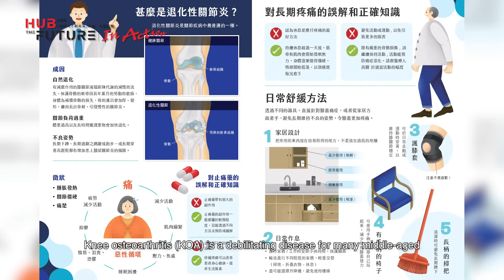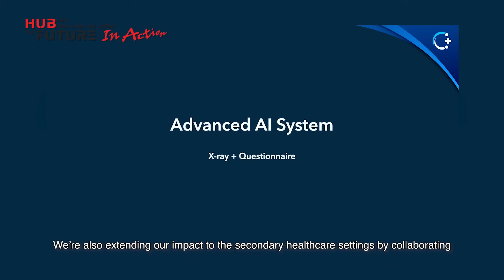Hub for the Future In Action Project - CLAIRE - The All in one AI-based KOA Management System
Hub for the Future In Action Programme
Hub for the Future In Action is a social innovation programme which aims to create a platform for young scholars to actualise their dreams of a better future for Hong Kong by channelling their ideas into meaningful and impactful projects that benefit our society.

CLAIRE - The selected team of Hub for the Future In Action 21/22
Knee osteoarthritis (KOA) is a common degenerative disease with no cure. KOA is shared with 10% of the Hong Kong population who are middle-aged and elderly. In light of these detrimental consequences and the predicted increase in the ageing population, CLAIRE has developed a state-of-the-art AI-powered KOA self-management mobile application for better disease management with local orthopaedic surgeons, public health experts, and biomedical engineering scholars.

With the free-of-charge self-management mobile application, they boost self-insurance and self-management skills among KOA patients, by providing health education workshops on evidence-based exercises to alleviate KOA symptoms, together with other educational and motivational components, such as diet and behavioural modifications.

HSBC is a leader in supporting Hong Kong youth to prepare for their future through scholarship schemes and skills development programmes. HSBC aims to offer some of Hong Kong’s most talented students life-changing opportunities to realise their dreams.

To deepen support for all the HSBC Scholars and past project participants, HSBC launched the Hub for the Future. The Hub will be a multi-disciplinary, cross-generational talent hub for past, current, and future recipients of HSBC Scholarships and past participants of HSBC’s flagship Future Skills projects since 1965.

製作：M21